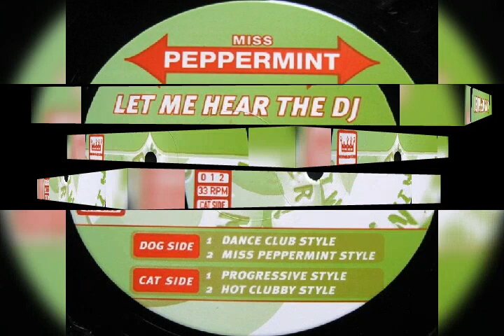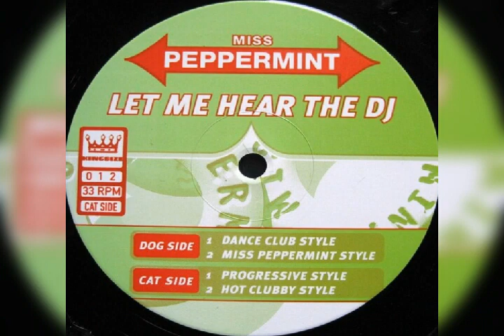Miss Peppermint - Let Me Hear The Dj (Miss Peppermint Style)